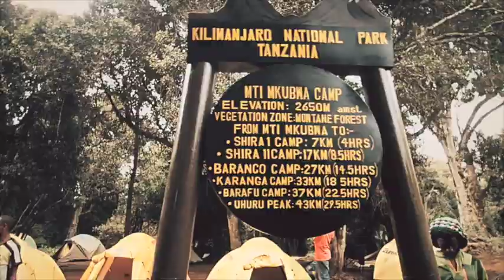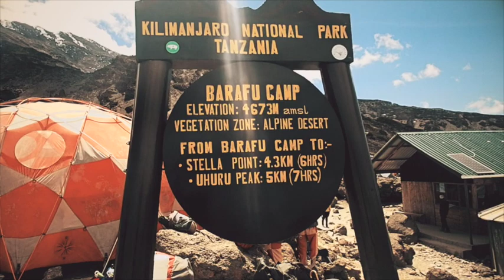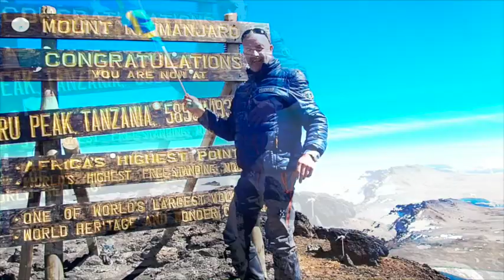Kilimanjaro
Medikus tog sig till Kilimanjaro. En mycket spännande och utmanande resa.